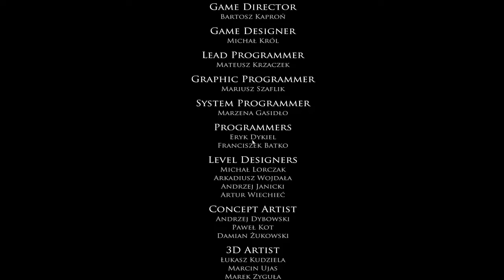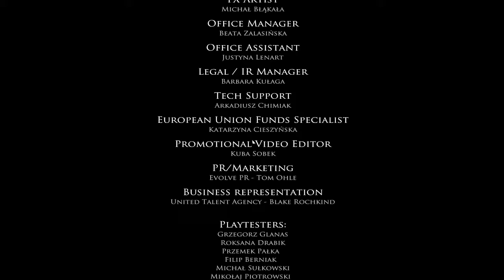Layers of Fear: Inheritance DLC - FINALE - Let's Play in Italiano - Capitolo 04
Layers of Fear: Inheritance DLC - Let's Play in Italiano - Capitolo 04